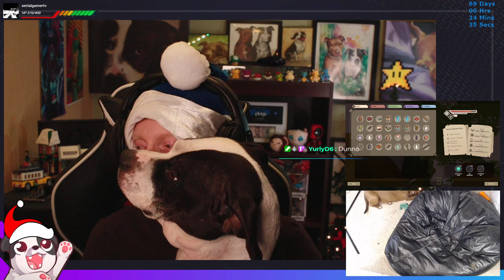SENTIENT ANIMAL FRIENDS! | Pine #1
Oh HECK yes!